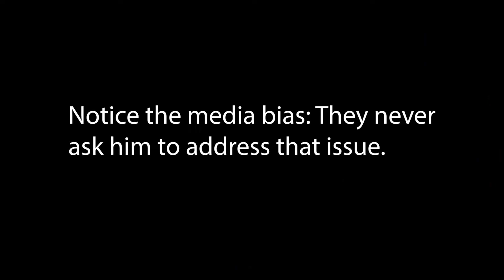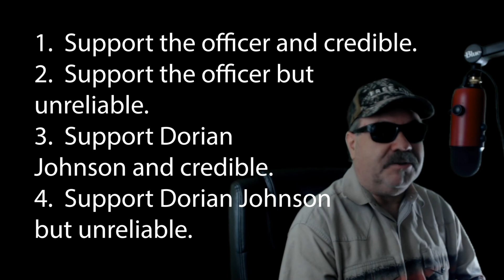Michaell Brown (Ferguson, MO): You Should Really Despise Dorian Johnson! (Pt. 1)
Race relations have nosedived over the past decade, and for that we have Dorian Johnson to blame.  His statements after the shooting of Michael Brown in Ferguson, MO have caused so much grief, from assaults to rioting to murder.

In this video, I go over his statements and those made by Officer Darren Wilson.  Prepare to get very angry.

My Youtube Channel has over 300 videos on Kyle Rittenhouse, and counting!

Gab: @JohnnieWalkerDread